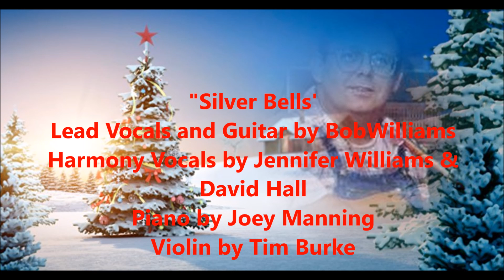Silver Bells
Guitar and lead vocals by Bob Williams
Harmony vocals by Jennifer Williams & David Hall
Piano by Joey Manning
Violin by Tim Burke